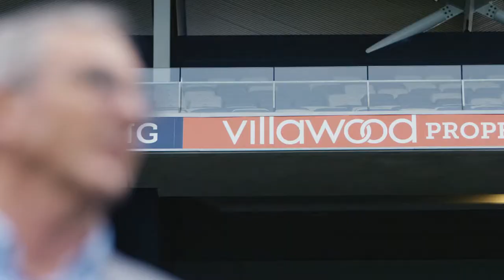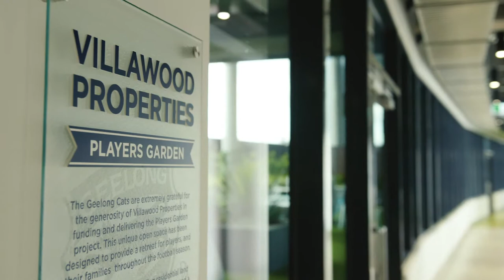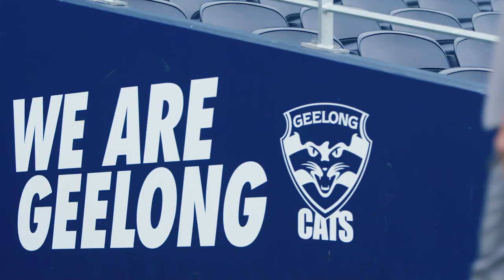Star Cat Mitch Duncan and Villawood Properties' Rory Costelloe Talk Community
Star Cat Mitch Duncan and Villawood Properties' Rory Costelloe are playing to the same game-plan when it comes to Geelong and Community